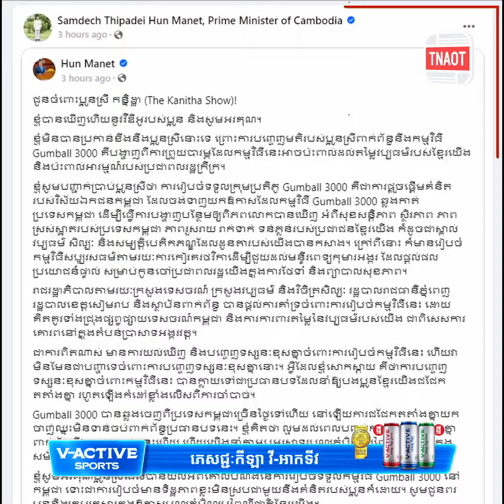សម្តេចធិបតីតបទៅ The Kanitha Show ចំពោះការបញ្ចេញមតិពាក់ព័ន្ធនឹងកម្មវិធី Gumball 300